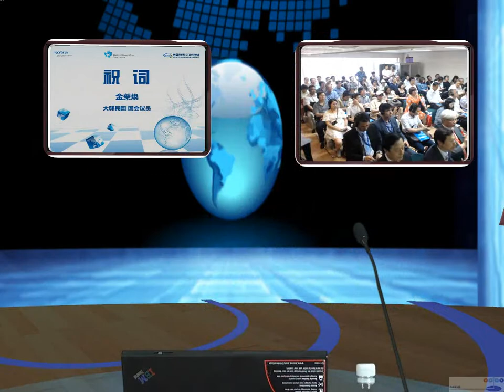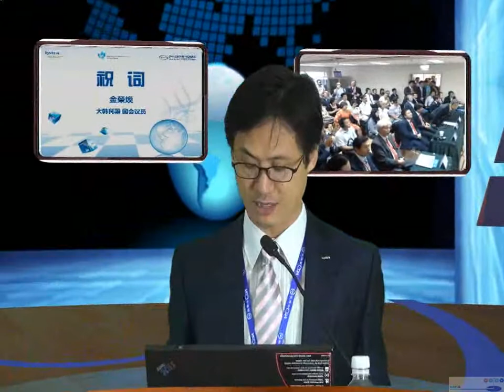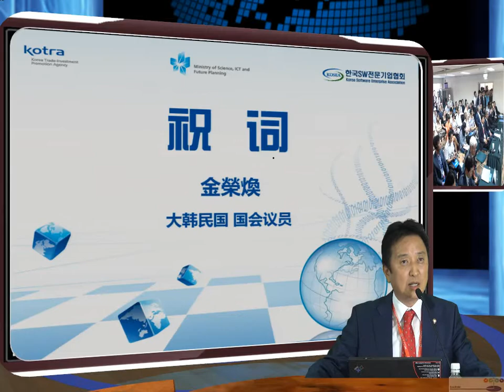iStudio 프리젠테이션 장면 : 북경 한중 소프트웨어 포룸 개막 - 코트라-김영환의원-차이나투자-협력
북경의 한중 S/W포룸에 한국 기업 제품 발표에 앞선 축사 및 KORTA-중국 투자 회사 협약식 장면을 iStudio에 의한 프로젝터 화면에 보여주는 새로운 VR 프리젠테이션 방식으로 현장에서 보여주는 새로운 기술을 선보였다.  이러한 iStudio 발표 화면은 녹화 및 인터넷을 통해 스마트 중계가 되게 된다.